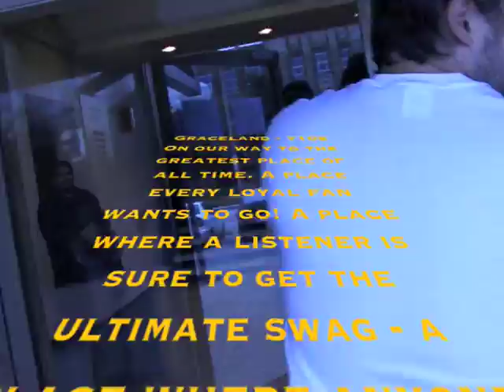Visiting the Great Y108!!!!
Y108 Rocks!!!